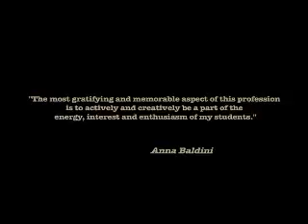Anna Part I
After 25 years, Anna retired from coaching high school field hockey.  Her former players paid tribute to her with a Milepost.  In part I, they talk about Anna "the boss" and Anna the daughter, sister and friend.